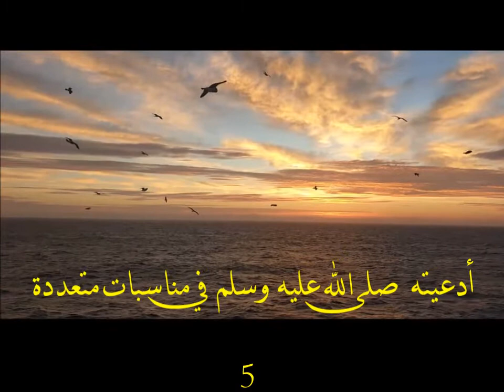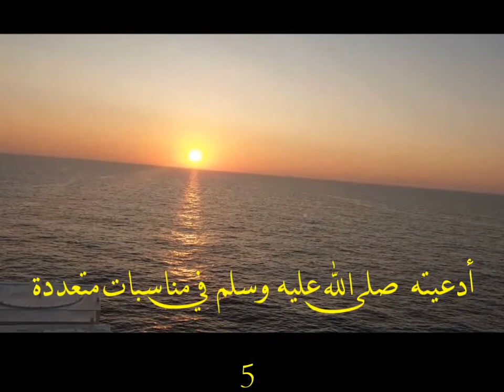قبسات سراجية 320-أدعيته صلى الله عليه وسلم في مناسبات متعددة-٥